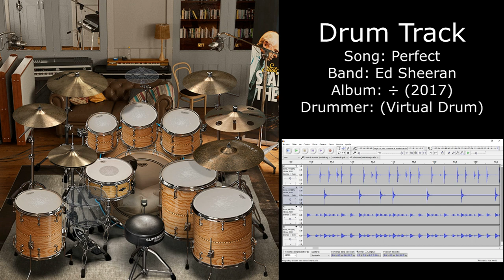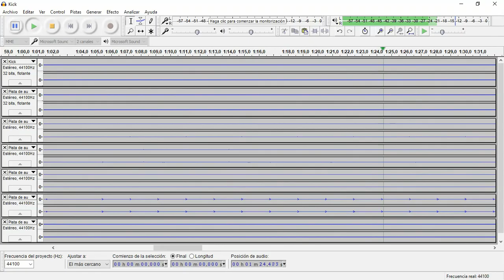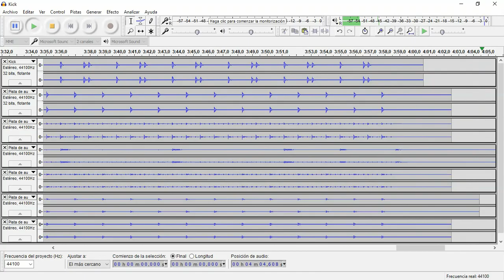Perfect (Ed Sheeran) • Drum Track